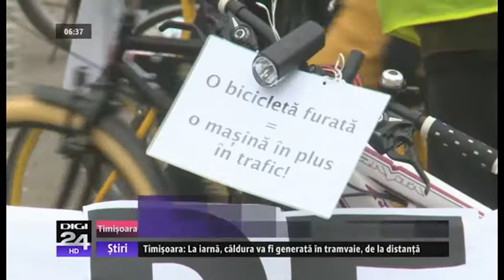Stop Furturilor de Biciclete